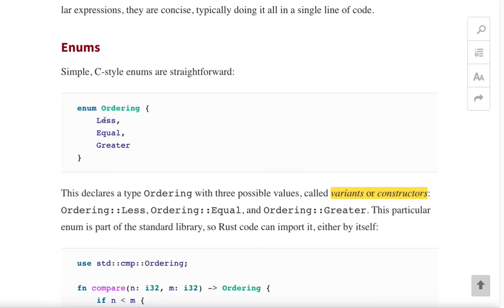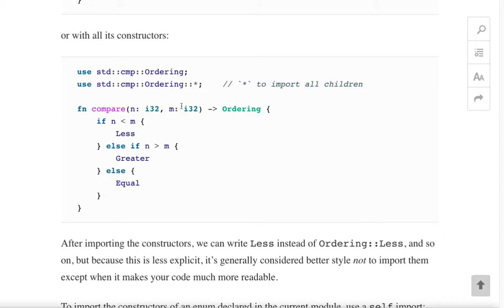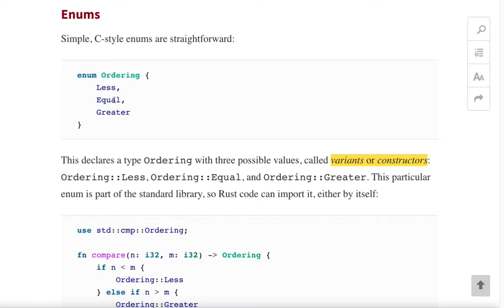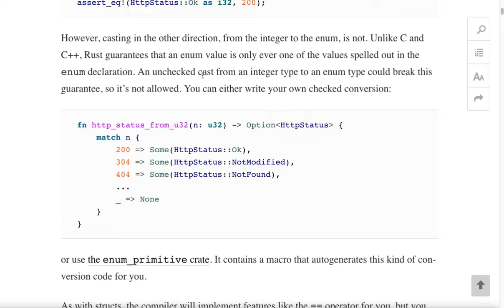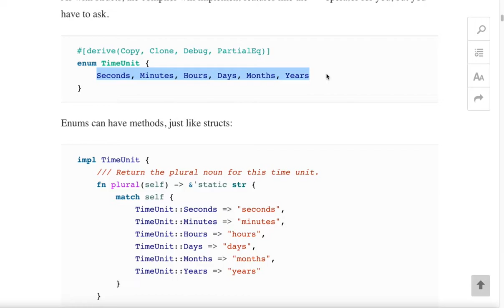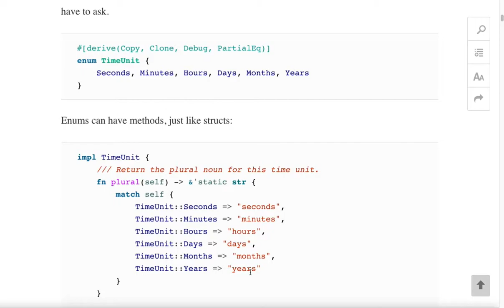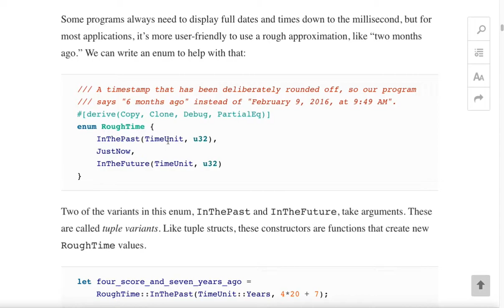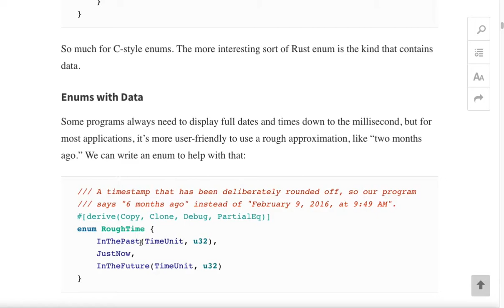[러스트] 398 - Ch.10 Enums and Patterns(1/4)